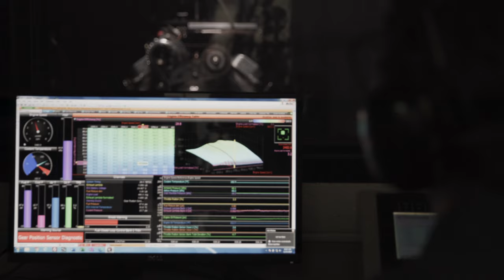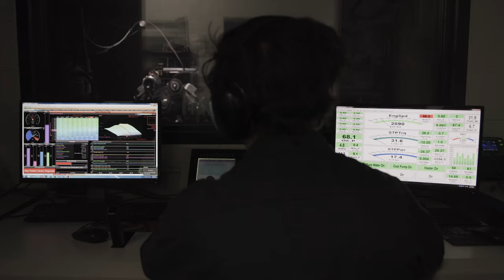The Road to the 2021 BFGoodrich Tires Mint 400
The Road to The Mint 400 begins now.

"Luke is like a young Rob.   Second most inquisitive driver I have is Luke McMillin, Rob's the most inquisitive."  - Kevin Kroyer

"It's pretty amazing to think there's 32 years separating that win, but really it's the same idea of what it takes to win that race."  -Luke McMillin

"To me, The Mint 400 is honestly my favorite race of the year.  I love the course & being out in Vegas is always a good time."  -Chase Warren

"What it's like working with Harley?  We gel together really well.  Does he push me? Absolutely.  And we push each other."  -Kevin Thompson